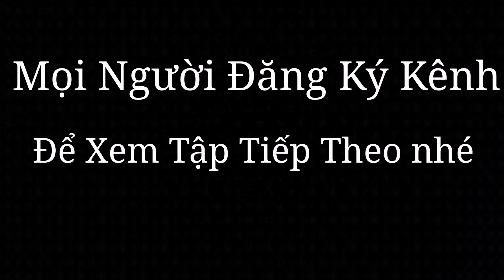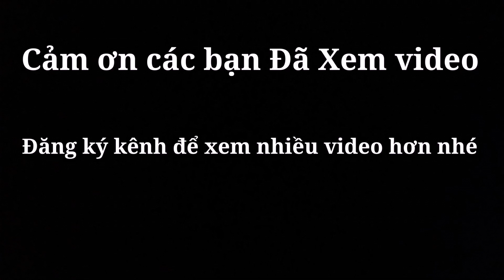Người Rừng - Tập 11 - survival skills - primitive human food - wild food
survival skills and eating bamboo shoots, primitive people looking for food